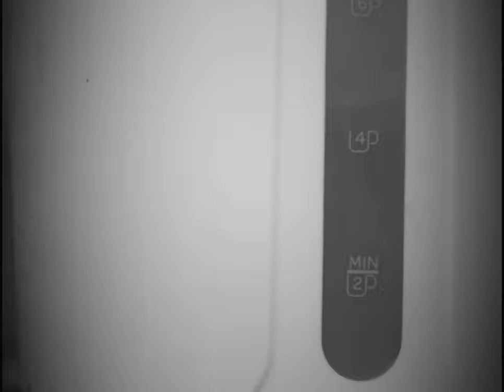The Invisible Man Trailer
Will you find out who is the...

Directed by Paul Holtom
Starring Matt Ludlam, Steve Brear, and Mike Parker

Hall Green Little Theatre Presents
The Invisible Man by Derek Webb

Runs from 31st January 2020 to 8th February 2020

Book now to avoid disappointment -

Or by telephone:
Box Office: 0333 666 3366
Monday-Friday: 9am-7pm
Saturday: 9am-5pm
Tickets can be purchased in person at the theatre Box Office half an hour before a performance, subject to availability.
(Some performances sell out in advance)

The following links are for other artists works that I used in the video. Hall Green Little Theatre Productions is a promotional tool for a charity non-profitable company.

Fonts used
Night of Terror by Cloutierfontes